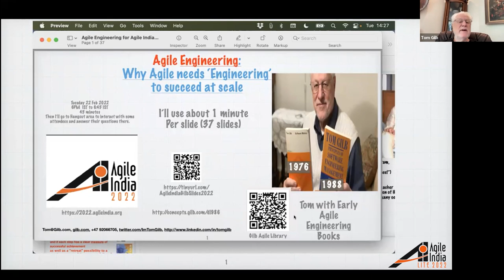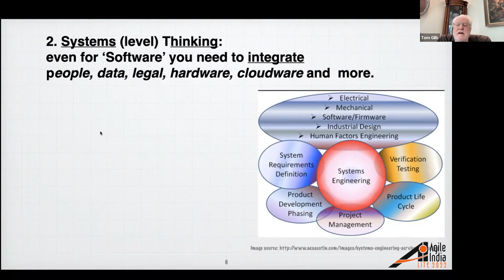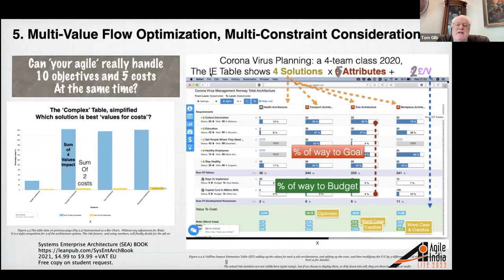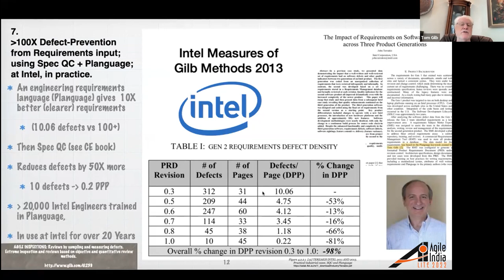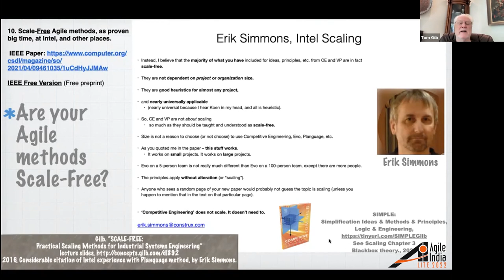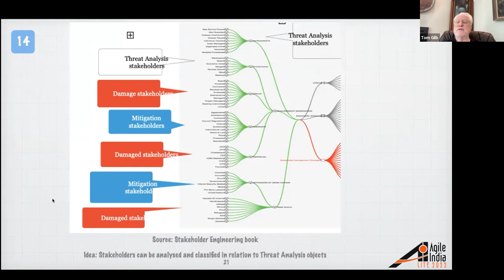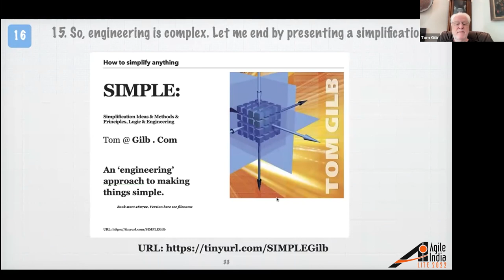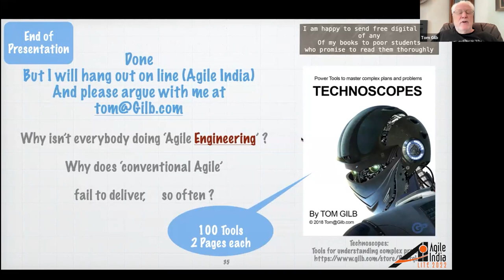Agile Engineering by Tom Gilb AgileIndiaLite 2022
Keynote from Agile India Lite 2022

1. Real Software Engineering, not just about coding, Not ‘CodeFlow’ like some agile methods.
2. Systems (level) Thinking: even for ‘Programs’ you need to integrate people, data, legal, hardware, cloudware and more.
3. Stakeholder Engineering: not merely ‘customer and user’: Stakeholder Stories, Stakeholder Xperience (SX not UX)
4. Simultaneous Multi-Values and Multi-Cost Requirements; as Agile Efficiency Measure, "Agility for Efficiency".
5. Multi-Value Flow Optimization, Multi-Constraint Consideration.
6. Dynamic Design to Efficiency (Value/Cost): The Architect in the Agile Loop (IBM Cleanroom, Evo)
7. 100X Defect-Prevention from Requirements; using Spec QC + Planguage; at Intel, in practice. (Terzakis)
8. Dynamic Stepwise Priority Computation, based on Efficiency and Constraints. Using Impact Estimation Tables.
9. AI, Web 3.0, Solid, Symantic Triples, Ontology& Digitization. = Very High-Tech Agile Future: Bye Bye Yellow Stickies.
10. Scale-Free Agile methods, as proven big time, at Intel, and other places.
11. Agile Engineering on a small scale (16 Norway Developers, 4 x 4 Teams, at Confirmit, capture international market with dramatic product quality increases)
12. "Principles of Agile Engineering" : Logical Common Sense.
13. μActs: +  -  Tailored Practices  -  Tailored Methods: BYOM Bring Your Own Method. 'Essence' and D.A.